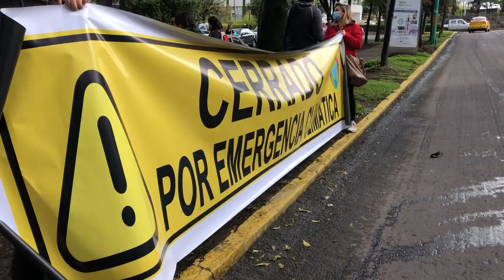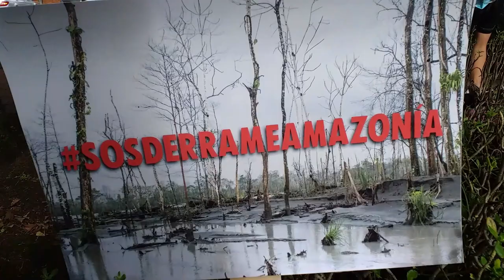2 ECUADOR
Subtitle Team video - please add desription here